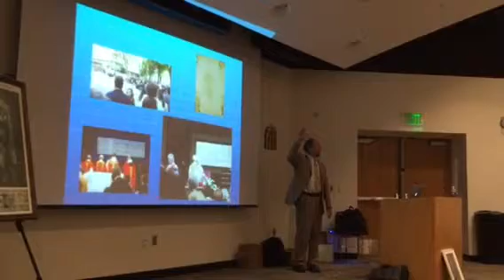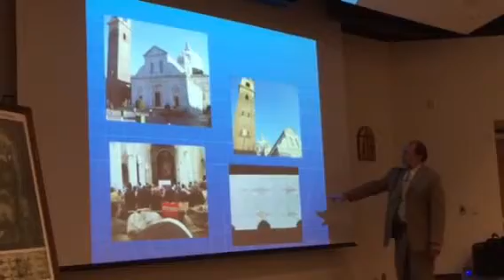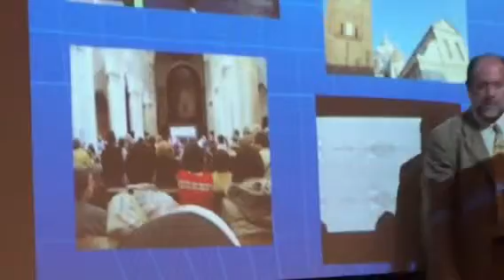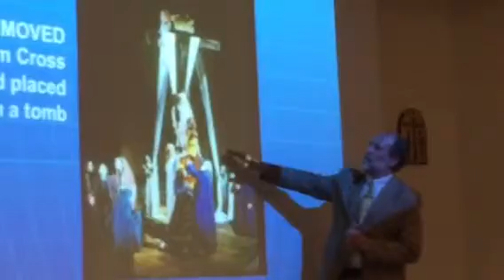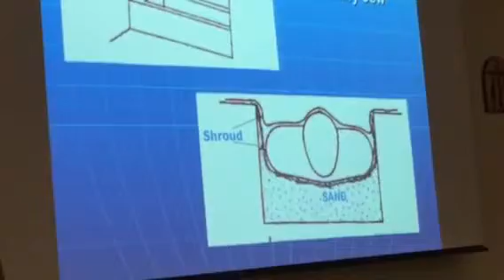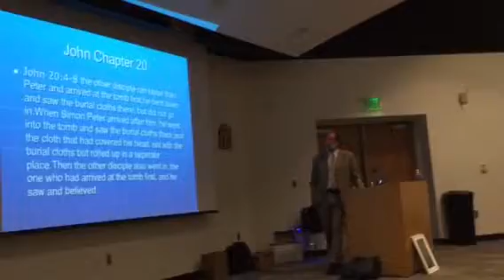Shroud of Turin PowerPoint by Mark Armstrong Part 1 (of 4)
This is part one (of 4)the June 15, 2015 Shroud of Turin talk that I gave at the University of Mary to about 100 high school students and faculty who are heading to Italy for their annual Italy trip.  If you want more information about the Shroud you can read this article.